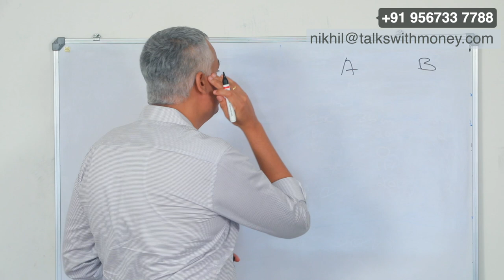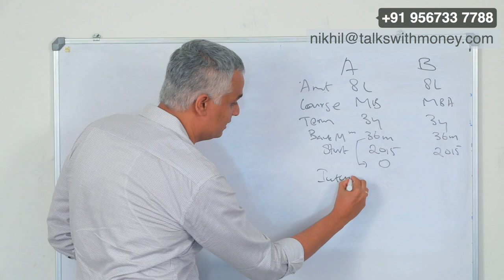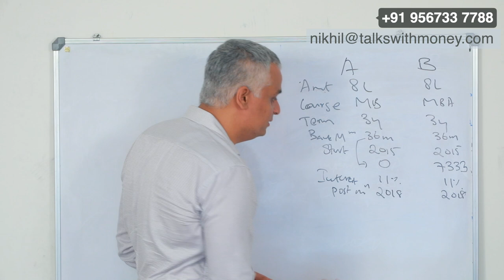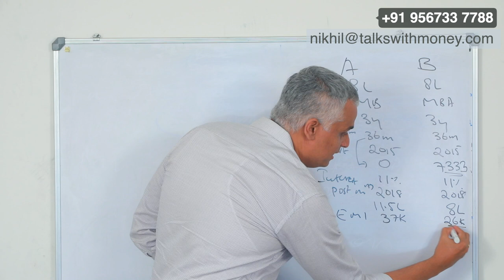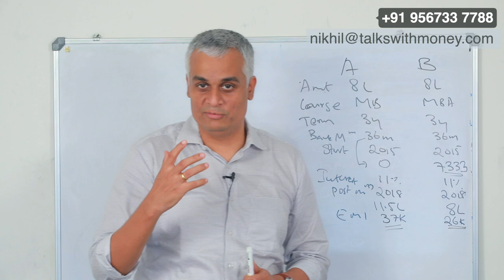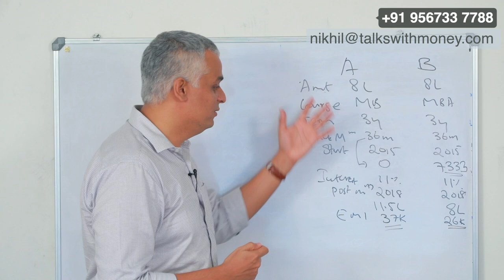വിദ്യാഭ്യസ വായ്പാ തിരിച്ചടവ് എങ്ങനെ കുറക്കാം | Education Loan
Are you struggling to pay off your education loan or are going to take education loan? This video will help to understand how education loan work. It will give the best practice to manage education loan well.